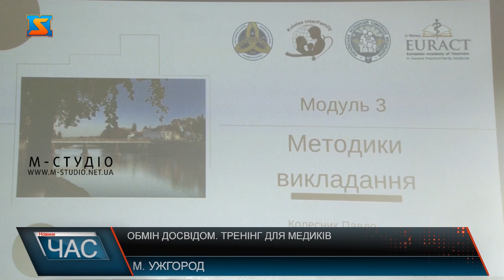Обмін досвідом. Тренінг для медиків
Перший  в Україні тренінг викладачів сімейної медицини зібрав в Ужгороді медиків-викладачів з різних куточків країни. Навчались лікарі організовувати якісний освітній процес в умовах війни. На жаль, в умовах війни аби не зривати пари медики з України змушені не рідко викладати онлайн. Як зробити так, аби навчання не перетворилося на нудну теорію з українськими колегами поділилися досвідом викладачі з Європи. Ужгородські викладачі теж здивували колег. Продемонстрували сучасні девайси, які використовують на таких парах.  Віртуальні окуляри, цифровий стеноскоп та отоскоп. Такого обладнання немає нині навіть у деяких вузах Європи. В Ужгород дивайси передали колеги з Британії. Навчались медики використовувати під час занять рольові ігри, формувати студентів на групи, проводити онлайн також практичні огляди пацієнтів. Тренінг тривав протягом 3-х днів.